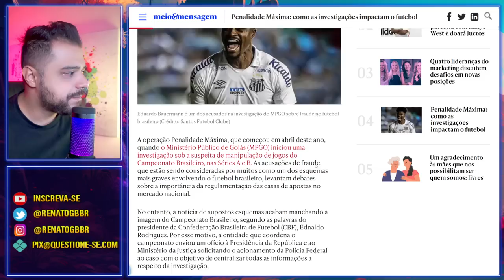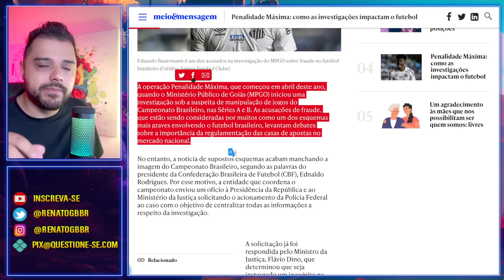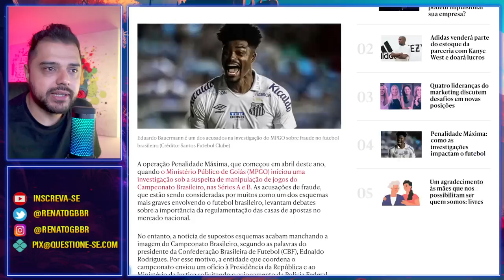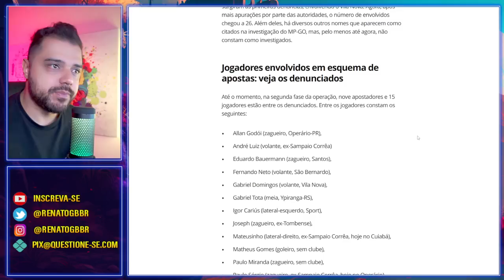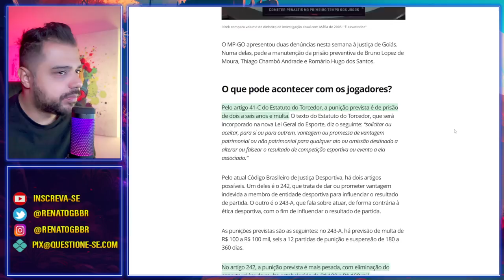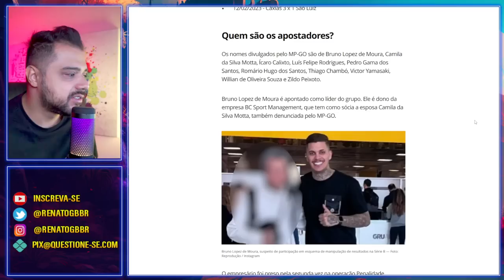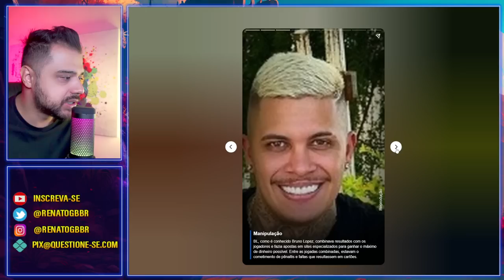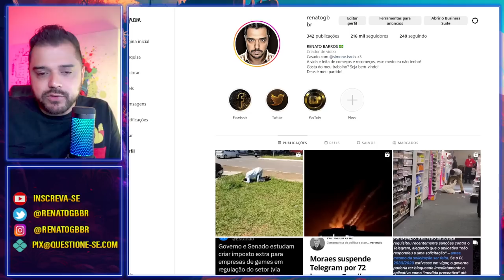Inacreditável! Tem que parar tudo? Será um dos maiores esquemas na história do esporte!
A operação penalidade máxima está indo mais fundo a cada dia. Muitos nomes estão surgindo e é só a ponta do iceberg. Tem que parar o campeonato brasileiro?